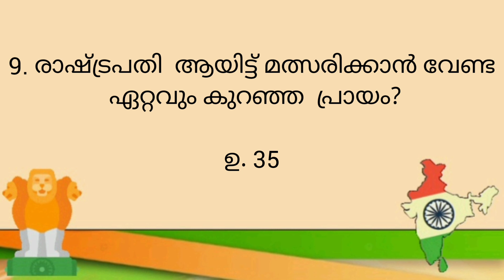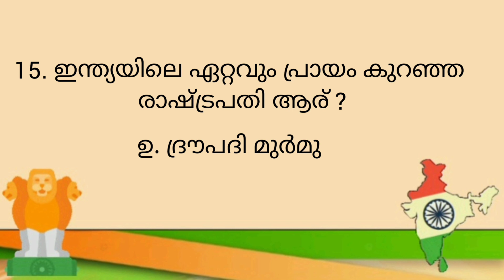ഇന്ത്യൻ രാഷ്ട്രപതി ക്വിസ് | President of india quiz in malayalam | pothuvinjanam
ഇന്ത്യൻ രാഷ്ട്രപതി ക്വിസ് മലയാളം 2022  | President of india quiz in malayalam